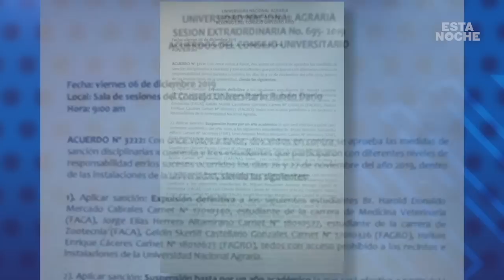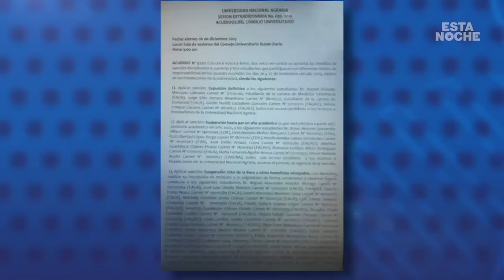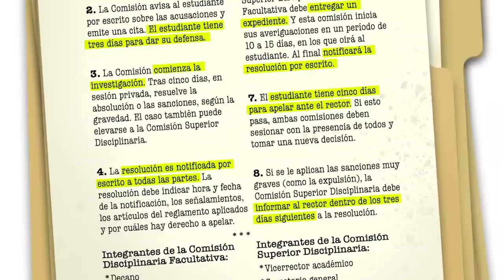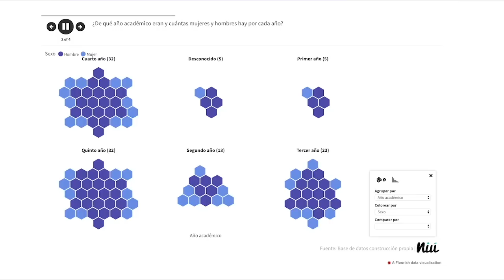Hablan los universitarios expulsados por la UNAN: el régimen los "desapareció"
¿Te interesa este tema? Leé la investigación que Revista Niú publicó al respecto:

Primer parte | Los universitarios expulsados por la dictadura de Daniel Ortega